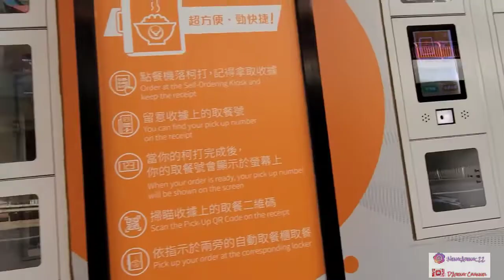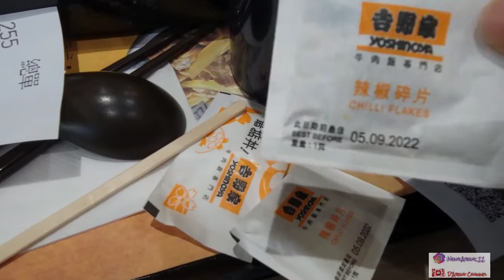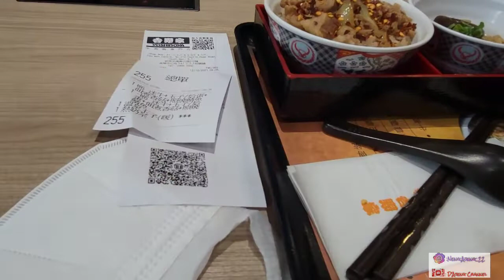Doyan apa lapar⁉️,Kuliner YOSHINOYA menu breakfast paket komplit-LUDES‼️